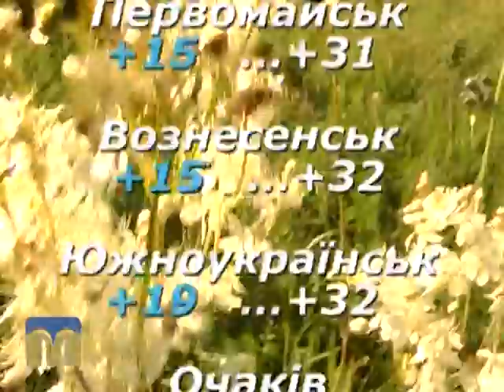Народний календар 9.06.2015